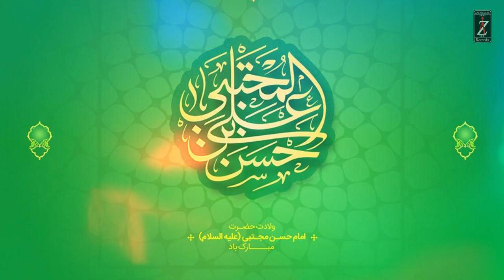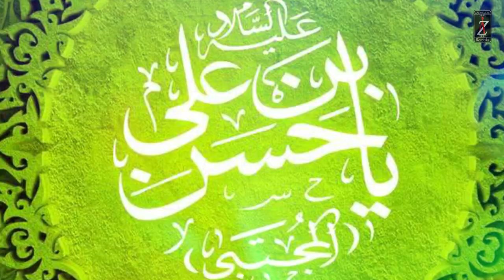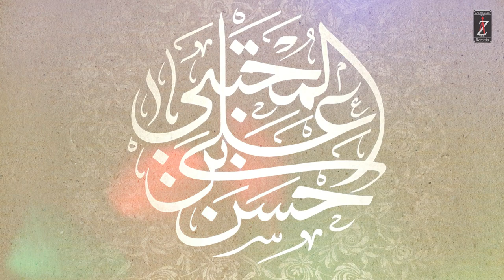Ho Sab Ko Mubarak Zahoor e Hassan Mujtaba a.s - ZAGHEM ALI - New Qasida/Manqabat 2022-1443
Recited By: Zaghem Ali
Originally Recited By: Ali Hamza
Camera Work: Laraib Hussain
D.O.P: Sajid Ali
Editor: Zaghem Ali
Label: Zaghem Ali_Official

►Mola Hassan New Manqaat
►15 Ramzan New Manqabat
►Imam Hassan Qasida
►ZAghem Ali New Manqabat
►Zaghem Ali